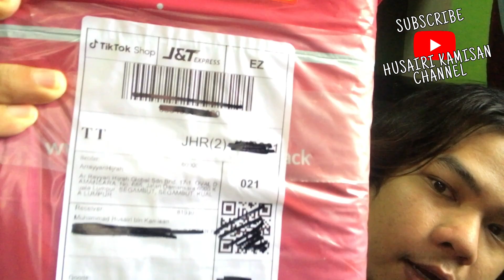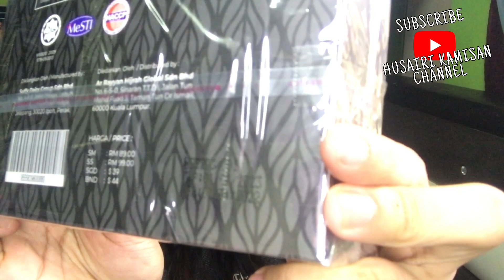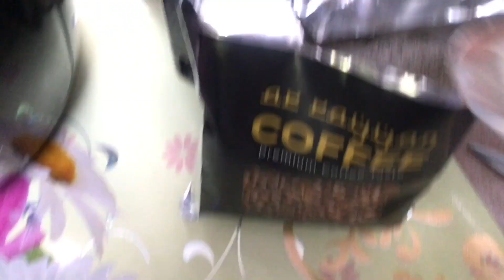EP 163 Arrayyan Coffee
Kali pertama mencuba Ar Rayyan Coffee